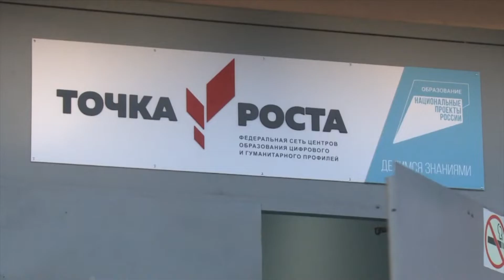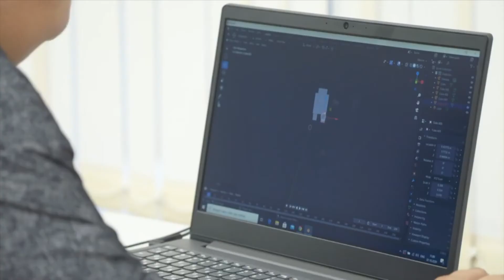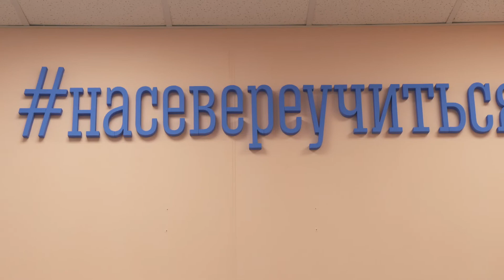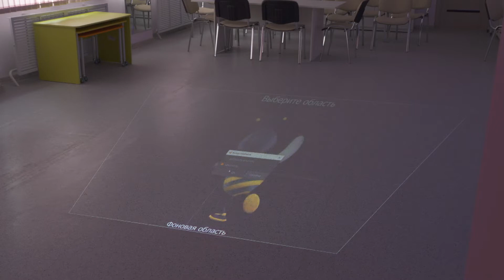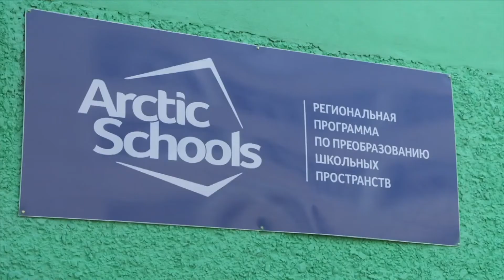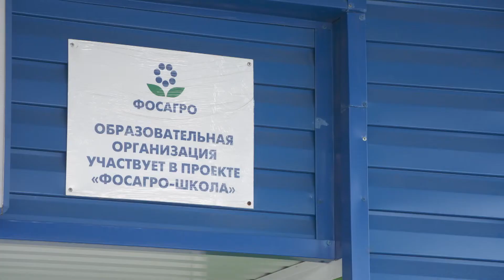Город живёт (Развитие системы образования в Кировске)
Образование – одна из приоритетных сфер развития в России. Сложно не заметить в ней происходящие положительные изменения. В первую очередь, они коснулись инфраструктуры образовательных организаций. В школах, детских садах оборудуют современные образовательные пространства.
Мы продолжаем цикл программ, посвященных реализации проектов стратегического плана «На севере жить». В этом выпуске поговорим об изменениях в области образования в Кировске.